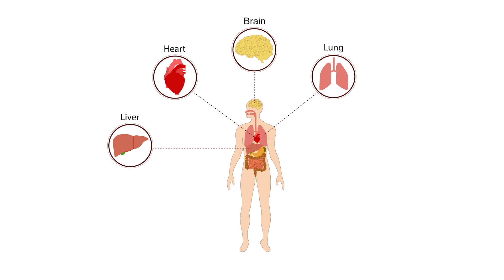Medical Matters | Water for Life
Dr. Muneer Ahmad Mubashir presents a series of health programmes in Urdu. Today's episode is on water for life.